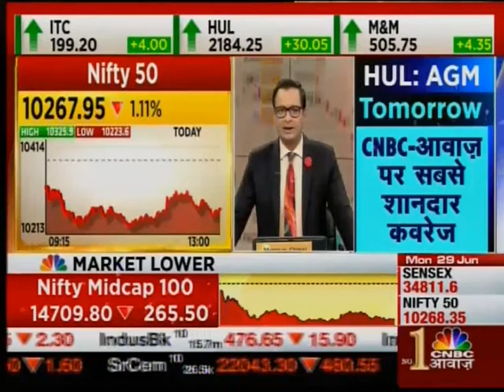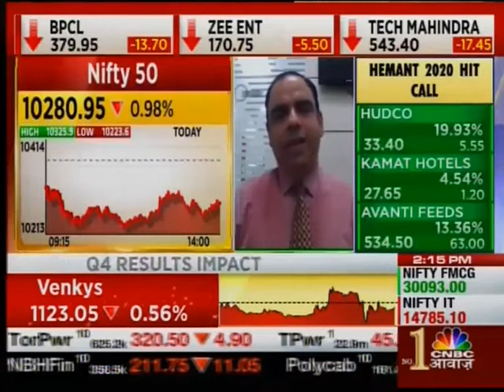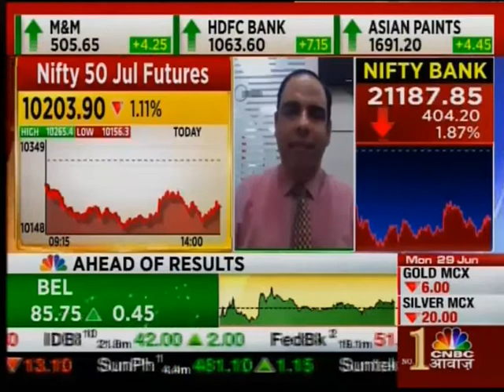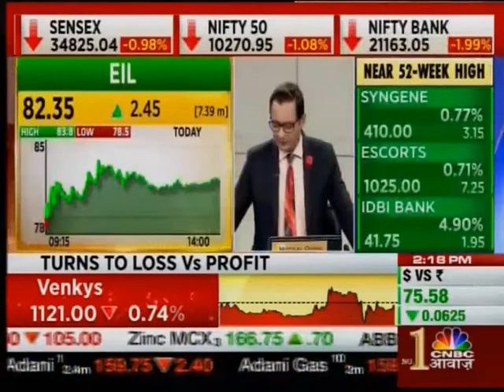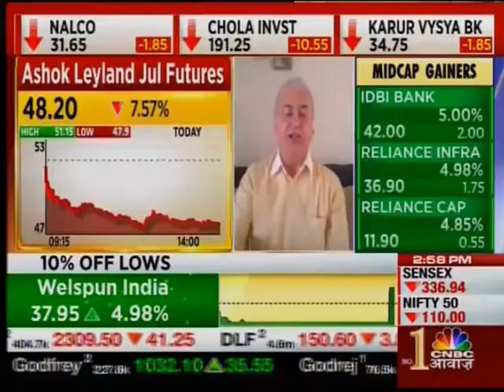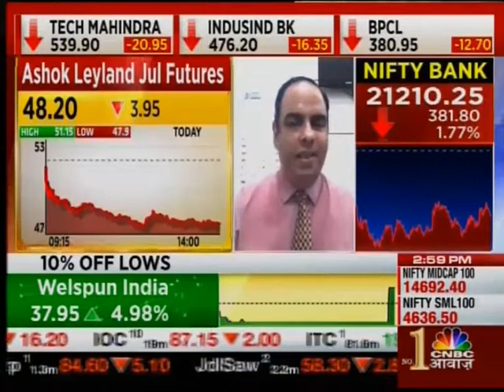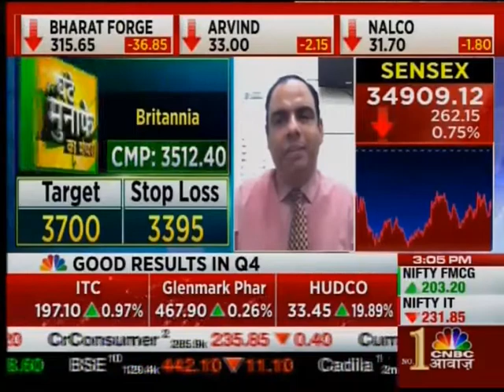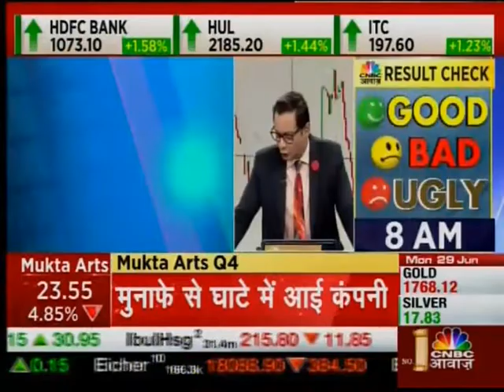The near term uptrend is intact for Nifty. Look to buy on Dips- Nagaraj Shetti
The near term uptrend is intact for Nifty. Look to buy on Dips- Nagaraj Shetti (Technical Research Analyst) in an interaction with CNBC Awaaz on 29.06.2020